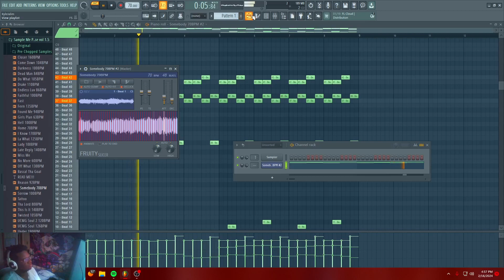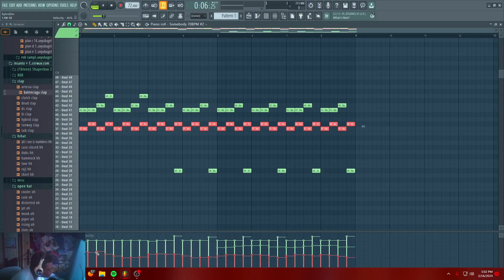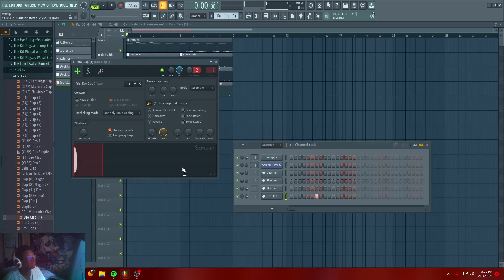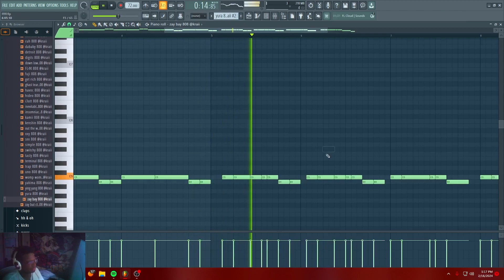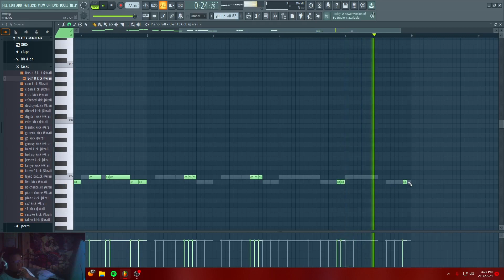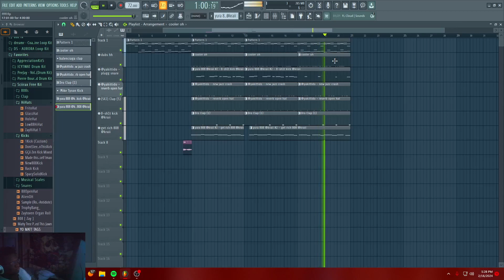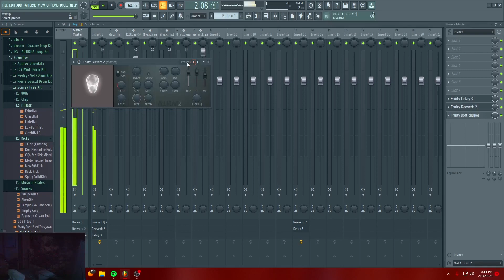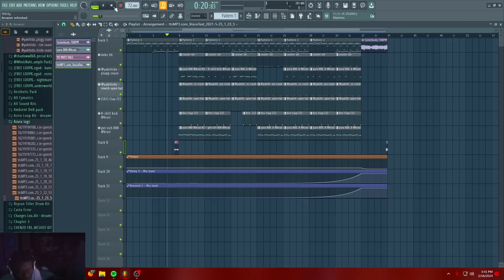#3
All my beats are free for non profit use! Please credit me if you do use any beats :)

6 dogs instrumental 2017, instrumental 6 dogs, crypt, morteh, instrumental 6 dogs 2017, lil xan instrumental, lil xan instrumental 2017,
21 savage type instrumental 2017, xxxtentacion type instrumental 2017, future type instrumental 2017, 21 savage type beat, drake type beat, xxxtentacion type beat,
808 mafia, tm88 type beat, southside type beat, free southside type beat, mask off type beat, bad and boujee type beat, beats 2017,free beats instrumental,
 post malone type beat, kodak black type beat, post malone featurig, face - no love, smokepurpp type beat, lil pump beat tutorial, lil pump x smokepurpp kilo, lil pump tape,
lil pump crazy, lil pump crazy instrumental, Free xxxtentacion type beat,
Kanye West, Type beats, Free beats, Instrumentals